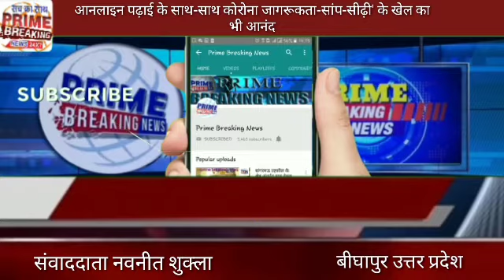आनलाइन पढ़ाई के साथ-साथ कोरोना जागरूकता-सांप-सीढ़ी' के खेल का भी आनंद